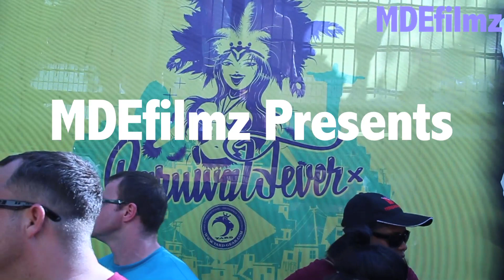Berlin Carnival 2014 - Carnival Fever!!!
Berlins Karnival of Kulture Parade turns the street into Berlin's largest stage and it is fitting that Carnival Fever ends the parade as the last band in the procession.

Here are highlighted clips alongside the music of

Mr Legs ft Yung Image - 'No Worries'

Skinny Banton - 'Soak It Good'

Skinny Fabulous - 'BTW - Behaving The Worse'

Kerwin Du Bois - 'Press A Button'

Flipo - 'Doh Tell Meh Dat'